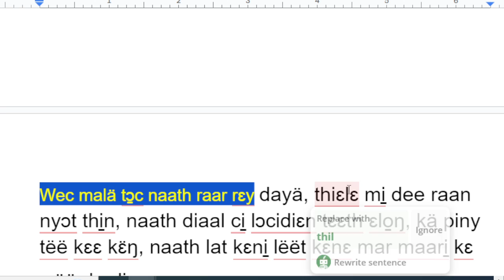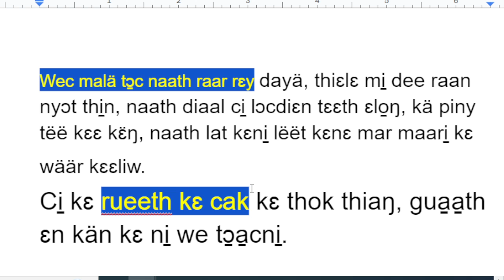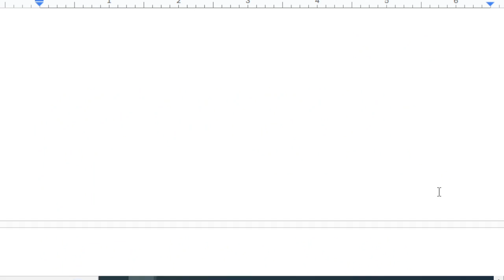läär, mal rɛy wec kä na̱a̱thɛr peace in Nasir. wec malä tɔ̱c naath raar thi̠n